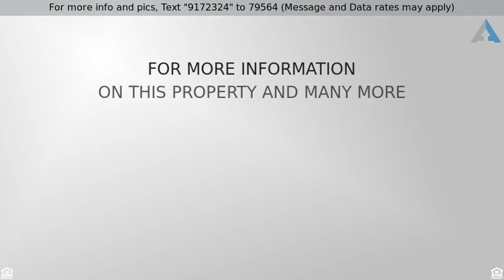Priced at $297,500 - 16605 N 19TH Street, Phoenix, AZ 85022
Welcome to your home sweet home! The exterior of this house includes a 2-car garage and desert landscape. Through the front door you will find soaring ceilings and a beautiful hardwood floor. There is a cozy living room towards the front with a designated dining area. The family room has a built in media center and is connected to the kitchen. There is a dining space in the kitchen. Kitchen is complete with pantry, island, white/stainless appliances and plenty of cabinets. The bedrooms are carpeted and are accommodated with a full hall bath. The master is also carpeted and includes a 3/4 bath and closet. Through the back door is the quaint, covered patio and grass space. The backyard has green landscape and a graveled side. Come see this dream home today!